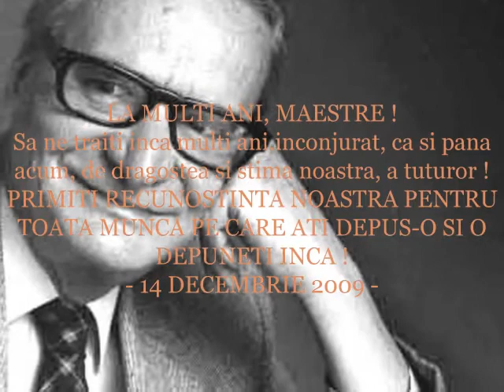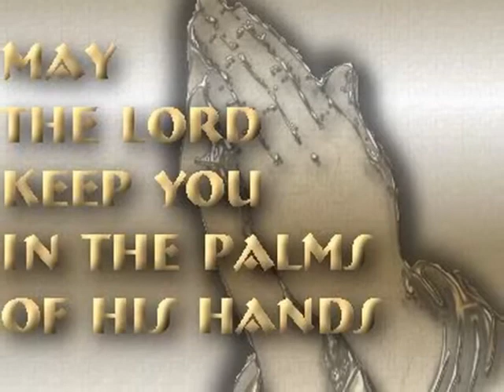LA MULTI ANI, MAESTRE !.wmv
LA MULTI ANI, MAESTRULUI RADU BELIGAN !